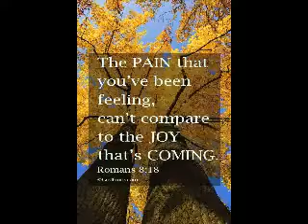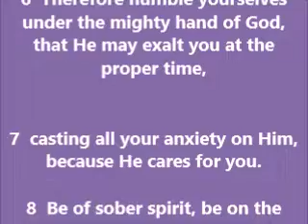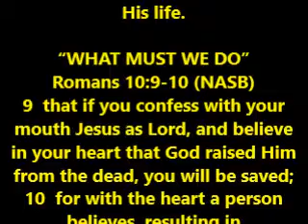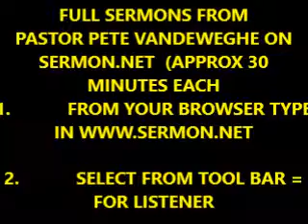THOUGHT FOR THE DAY PASTOR PETE 09 13 2018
1 PETER 5:6-10  SUFFERING?